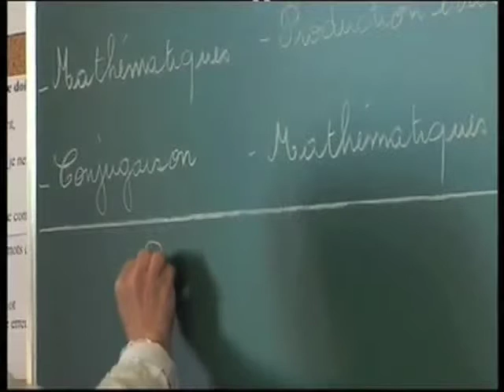Le temps de l'école